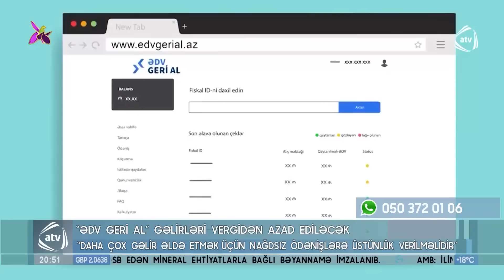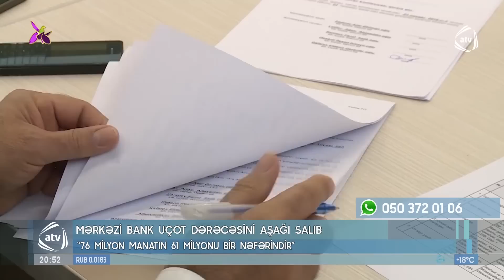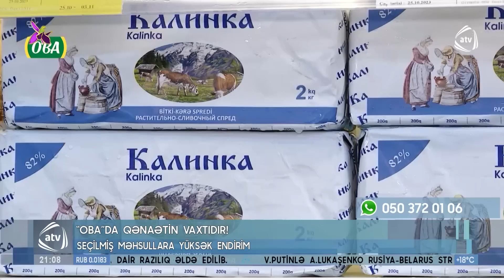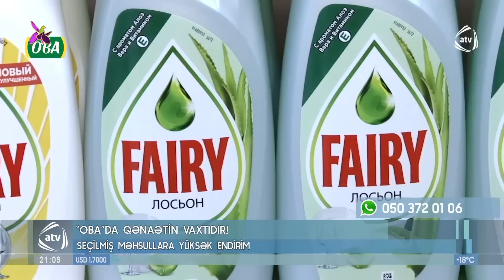ATV XƏBƏR / 01.11.2023 / 20:30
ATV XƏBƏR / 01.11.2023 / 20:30